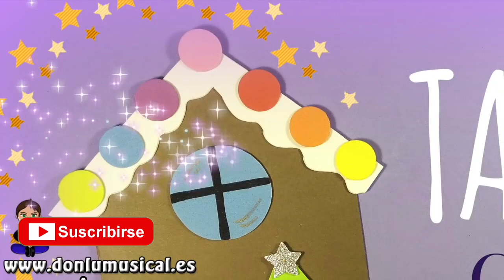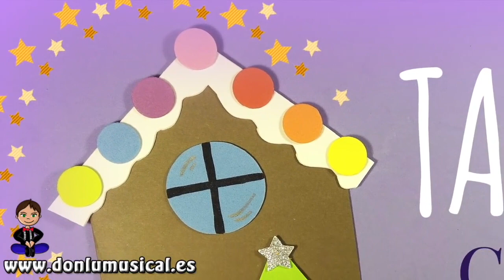MANUALIDADES PARA NAVIDAD Tarjeta christmas casita chocolate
En este vídeo te traigo una tarjeta súper fácil en forma de casita de chocolate para felicitar la Navidad. Espero que te guste mucho.

MATERIALES QUE HE USADO:
💚 Perforadora de estrella
💚 Goma eva con purpurina
💚 Goma eva o fomi